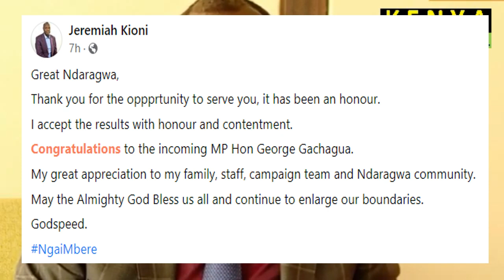Jeremiah Kioni concedes Defeat in Ndaragwa to Ruto UDA Man George Gachagua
Kenya Elections 2022 between Raila Odinga and DP William Ruto conducted by IEBC Chair Chebukati. Kenya Decides also on Gubernatorial, Senatorial, Parliamentary seats to determine Governors, Senators, MPs, Woman Reps and MCAs.

Citizen TV Live | Voting Day in Kenya
KTN News Live: General election in Kenya
NTV Kenya LIVE: Kenya's 2022 General Election Coverage, Vote Counting and Tallying